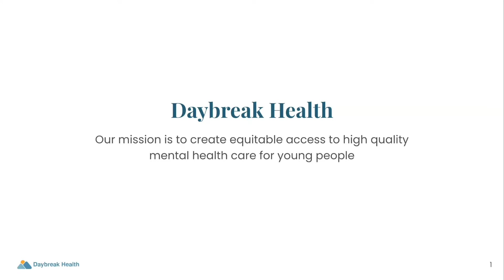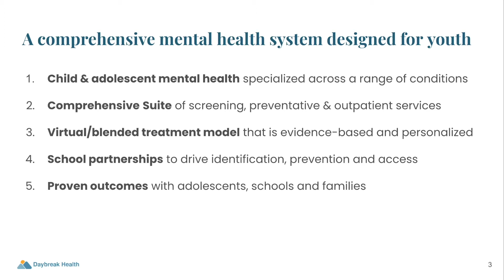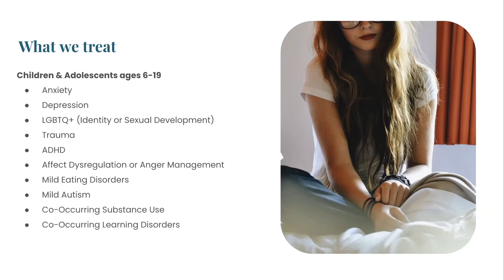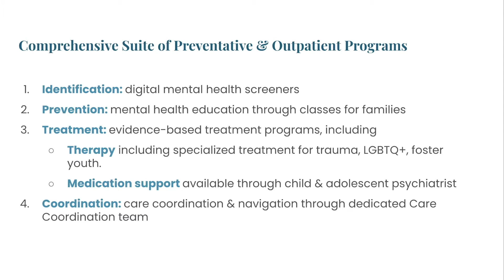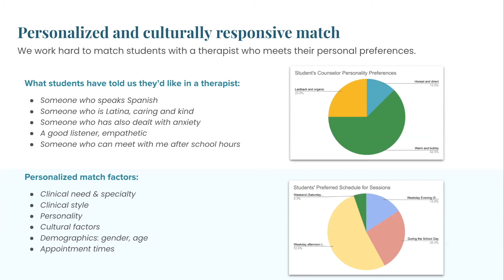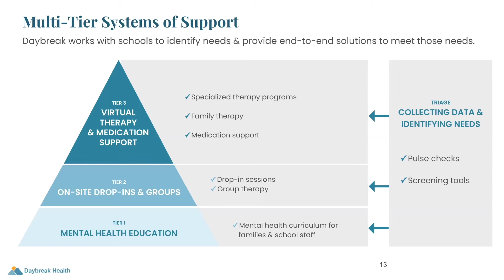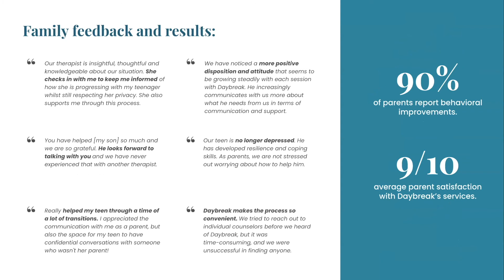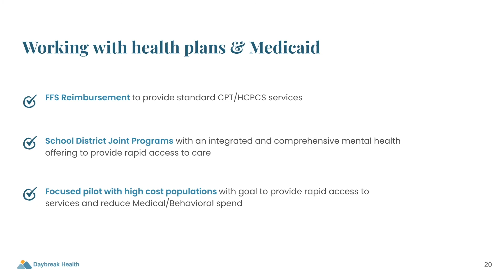Daybreak Health - Adolescent Behavioral Health Showcase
Alex Alvarado, CEO presents Daybreak Health at the Medicaid Innovation Collaborative's Adolescent Behavioral Health Showcase, May 2022.